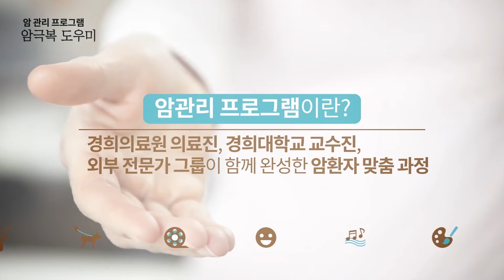[경희의료원] 암 관리 프로그램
6-1. 암 극복 도우미, 암 관리 프로그램 안내